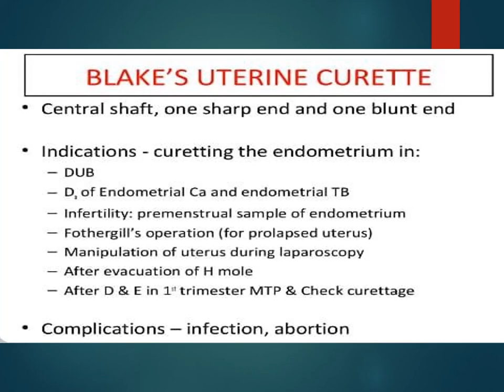BLAKE'S UTERINE CURETTE & ENDOMERIAL BIOPSY CURETTE INSTRUMENTS || Gynae & obes //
obstetrics
surgical instruments
obstetrics and gynaecology
Obs instruments
gynecology
obstetrics and gynecology
obstetrics lectures
obstetrics course
medical education
obstetrics and gynecology lectures
obstetrics video
obstetrics examination
obstetrics and gynecology paul bolin
pregnancy
usmle
usmle step 3
usmle step 2 clinical knowledge
usmle step 2 clinical skills
usmle step 1 preparation
usmle review video
usmle step 1 videos